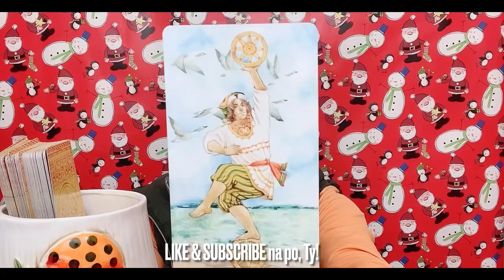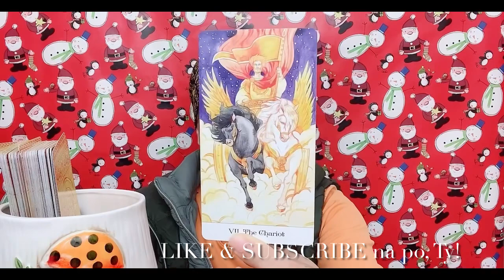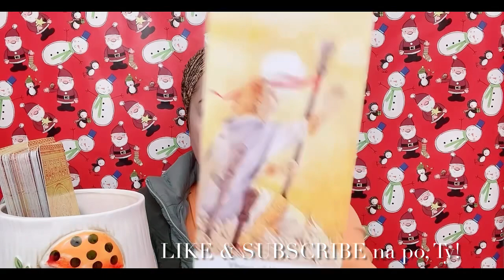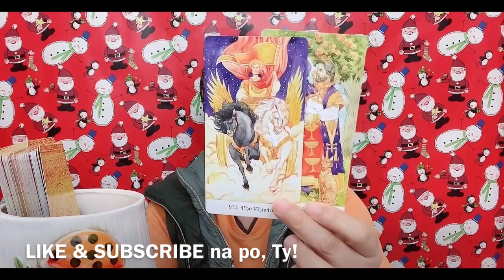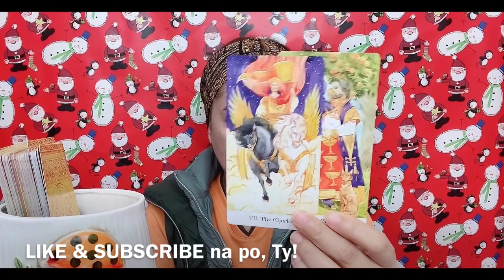MIGUEL TANFELIX - NAMIMILI SA DALAWA? (Dec. 16 - 22, 2020)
In this video is the tarot card reading (like horoscope) for Mr. Miguel Tanfelix (Virgo sign) from December 16 to 22, 2020. Nine (9) cards are pulled out, and one of them is the "3 OF WANDS"...continue watching to know more of what the cards mean.